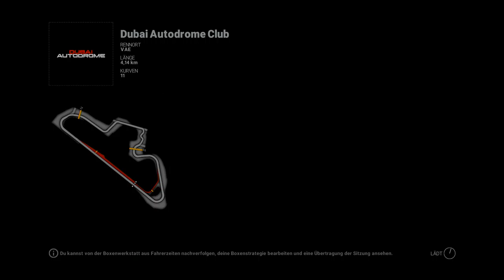Project Cars PS4 Walkthrough #68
Willkommen auf meinen Kanal Ich hoffe dir gefallen meine Videos. Ich wünsche euch viel Spaß bei zuschauen Eurer Arnold Kajcsa.
Project CARS ist eines der authentischsten, intensivsten und technisch beeindrucktesten Rennspiele auf diesem Planeten.

Das Projekt wurde über Crowd-Funding von einer passionierten Community ins Leben gerufen, welche aktiv in den Entwicklungsprozess eingebunden ist, um das ultimative Rennspielerlebnis zu schaffen. In Project CARS können Spieler, einen Fahrer erstellen und mit ihm innerhalb eines weiten Spektrums an Motorsportarten mit Vollgas einer Vielzahl von Historic Goals hinterherjagen und dabei in der Hall Of Fame verewigt werden. Darüber hinaus können die Spieler im Online-Modus ihr Fahrkönnen; entweder während Leaderboard-basierender und kompetitiver Rennwochenenden oder in kontinuierlich aktualisierten Community-Events – zuweilen mit echten Preisgewinnen, testen.

Mit der größten Streckenauswahl aller aktuellen Rennspiele, einer bahnbrechenden Tag-und-Nacht- sowie Wetterdynamik, Weltklasse-Grafik und -kontrollen, einem tiefgreifenden Tuning- und Boxenstopp-System sowie Oculus Rift und Project Morpheus Unterstützung, lässt Project CARS die Konkurrenz hinter sich im Staub zurück.

JENSEITS DER REALITäT

Grafik der nächsten Generation, dynamische Umgebungen, emotionaler Sound und authentische Steuerung! Egal ob in einer cineastischen 12K Ultra HD Auflösung, via Oculus Rift, Project Morpheus oder auch allem dazwischen… Project CARS bewegt sich jenseits der Realität, um eine konkurrenzlose Form des Eintauchens in die Spielwelt zu erleben.

Project CARS, Abbildung #06
VON RENNFAHRERN FüR RENNFAHRER

Project CARS wird während der Entwicklung tatkräftig von einer starken Racing-Community unterstützt. Diese war daran beteiligt den Entwicklungsprozess zu lenken sowie Inhalte zu testen und freizugeben. Zudem profitiert Project CARS von den Einblicken einer Vielzahl von professionellen Fahren, die mit ihrem Wissen und ihrer Fachkenntnis das Spiel noch authentischer, begehrenswerter, und tiefgründiger gestalten werden.

DEINE REISE, EIN ZIEL

Mit der größten Streckenauswahl aller aktuellen Rennspiele, einer riesigen Vielfalt an Motorsportarten und Fahrzeugkulturen sowie einzigartigen und von der Community begehrten Features (dynamische Tageszeiten und Wetterlage, Pitstops, komplette Rennwochenenden,…) wird Project CARS zur ersten Wahl für jeden Fan von Rennspielen.